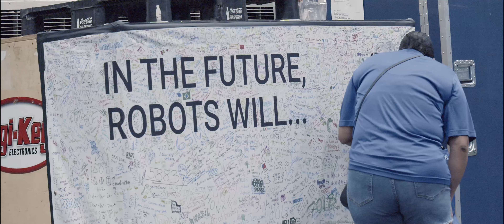First Championship - Robotics - Friday - April 21. 2023 Houston, Texas - Behind the Scenes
In Houston, Texas, FIRST Championship is a culminating, international event for youth robotics competition season and an annual celebration of science, technology, engineering, and math (STEM).

The competitions were held in Houston at the George R Brown convention center.